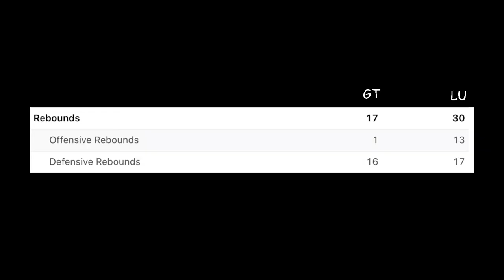2021 Loyola March Madness Hype Video | Loyola vs Illinois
game is at 11 central